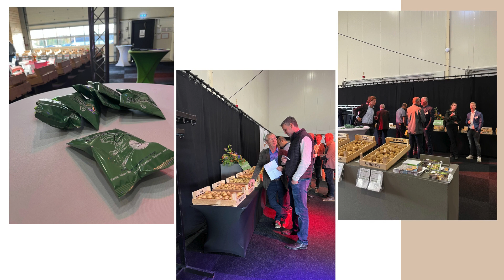Impressionen Open Days 2023 | EUROPLANT Pflanzenzucht GmbH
Many thanks to all our visitors, partners, customers. It was a great pleasure for us!